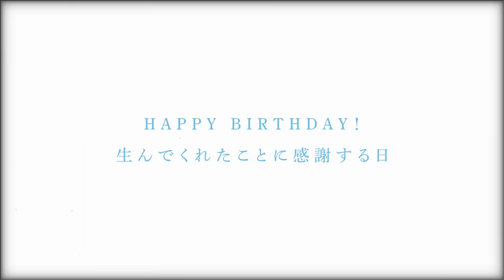【誕生日おめでとう】サプライズはなくても、この大切な日に感謝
両親や兄弟、友達、彼氏など、いつもそばにいてくれる方々のことを、改めて思い出してみませんか？